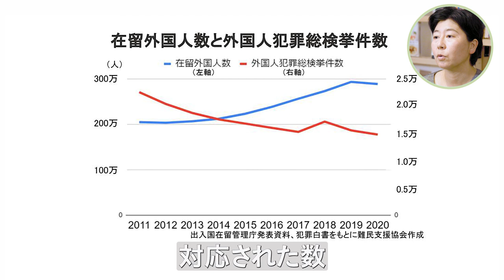『難民にまつわるよくある質問』【難民を理解するための15分】第３回 難民支援協会×Dialogue for People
※認定NPO法人Dialogue for Peopleの取材活動、及び動画配信はみなさまのご寄付によって支えられています。詳しくは以下のリンクをご覧ください。

【難民を理解するための15分】

認定NPO法人難民支援協会の代表理事・石川えりさんをナビゲーターに、
故郷を逃れて他国へ避難せざるを得なかった難民の方々について、
✔︎ 今どんな状況におかれているのか？
✔︎ 国内外の難民の歴史
✔︎ 日本に逃れてきた方々の現状と課題
など、視聴者のみなさんに知っていただき理解を深めていただくとともに、私たちにできることを一緒に考えます。

『難民にまつわるよくある質問』

「どうして、難民の方々はわざわざ日本を選んで逃れてくるの？」「難民は不法滞在者なの？」「難民と移民って何が違うの？」
このような疑問を感じたことがある方もいらっしゃるでしょう。

そこで今回は、これらの疑問について考え、その実情を深掘りすることで、難民の方々が抱えるさまざまな事情や背景を正しく理解していきたいと思います。一部の情報によって構築された難民の方に対するイメージが、より現実と対応したものとなれば幸いです。

▼タイムスタンプ／トピック
00:12 オープニング
01:52 「難民」と「移民」って何が違うの？
04:21 難民はなぜ日本に来るの？
06:13 難民は「不法入国」や「不法滞在」なの？
09:34 難民が増えると治安が悪化するのでは？
11:48 難民を受け入れると社会の「重荷」になるのでは？
14:52 エンディング

【認定NPO法人難民支援協会】
「難民の尊厳と安心が守られ、ともに暮らせる社会へ」をビジョンとして、日本へ逃れてきた難民が自立した生活を安心して送れるようになること、受け入れ社会をつくることを目指して支援活動を行う団体。日本にいる難民の方々から日々寄せられる相談を受け、専門スタッフが難民一人ひとりへ支援を行っている。難民申請を行う際に必要な情報提供や資料作成のアドバイスなどを行う法的な支援や、困窮した難民のための、医・食・住の確保と教育を中心とした支援を実施。また、より良い難民保護を目的とした、制度改善のための政策提言や情報発信などにも力を入れて取り組んでいる。

【用語解説📖】
・難民条約
⇒難民の保護について最も広く適用される枠組みを定める条約。2019年９月現在世界146カ国が締約国。「難民の地位に関する条約」と「難民の地位に関する議定書」の２つをあわせた意味で通常用いられる。

・難民の地位に関する条約
⇒1951年に採択され、「難民」という言葉の定義、難民に認められる基本的権利、難民の義務、難民の法的地位や職業及び福祉に関する規定、UNHCRの任務遂行と難民条約の適用状況の監督に協力する規定ほかを定めている。

・難民の地位に関する議定書
⇒1967年に採択された、難民の位置に関する条約を補充する議定書。難民とされる人の範囲を世界中の難民にも適用するように定めるもので、「難民の地位に関する条約」で規定されていた時間的（1951年）地理的（ヨーロッパ地域において生じた事件）制限を取り除いたもの。

・迫害
⇒難民条約上の「難民」定義として、「迫害を受ける恐れがあるという十分に理由のある恐怖を有する」ことなどが定められている。「迫害」とは、生命、身体、自由など基本的な人権に対する重大な侵害を指すとされており、それ自体としては迫害には当たらない措置であっても、累積することにより迫害を構成し得る。さらに、何が迫害に当たるかという解釈は、個人の心理構造や各事案の状況の違いに応じ、多様に変化するものである。

・条約難民
⇒1951年難民条約第1条A(2)で、人種、宗教、国籍、特定の社会的集団の構成員、政治的意見などの理由で迫害を受けるおそれがあり、他国に逃れている等と定義されている。条約難民は条約上の条件を満たした段階から難民であり、国家等による難民認定は難民であることを宣言するにすぎないとされている。

・強制送還
⇒退去強制令書に基づき、本人の意思にかかわらず強制的に国籍国等に送還すること。難民認定申請中は退去強制令書の発布がされていても、強制的に送還はすることができない。

・難民受け入れ
⇒難民を逃れた先の国が受け入れること。難民条約に加入している国にとって、自国へ逃れてきた難民を受け入れ、保護することは国際条約上の義務。加えて逃れた先が安全でない場合などにて政府としてさらなる難民受け入れを実施している国もある。具体的には第三国定住（難民が逃れた先の国で保護を受けられない場合に安全な第三国が受け入れること）や第三国定住の補完的受け入れという形で民間が主体となり留学や就労などを通じて受け入れることも含まれる。

・難民認定率
⇒認定率は、その年の認定数を、同年の認定数と不認定数の合計で割った百分率として算出する。（日本については、法務省発表データから「認定数÷（処理数合計ー申請/不服申立てを取り下げた者等の人数）」として算出。各国については、UNHCR Refugee Data Finder 掲載データ項目から Recognized ÷ (Total decisions – Otherwise closed) として算出）※ 認定数をその年の「申請数」で割った数値を認定率とするのは、申請から認定結果が出るまでの差分が反映されていないため比較の指標として正確ではなく、国際的に上記の算出方法が採用されている。

・入管庁、地方入管
⇒入管庁とは、出入国在留管理庁（Immigration Services Agency of Japan、旧法務省入国管理局）の略。地方入管とは、入管庁の地方出入国在留管理局・支局のことで、札幌・仙台・東京・横浜・名古屋・大阪・神戸・広島・高松・福岡・那覇にある。

・難民認定申請、難民申請
⇒難民条約に加入する国の政府から難民認定を受けるために行う申請。日本では出入国在留管理庁が難民認定審査を行っており、難民認定申請は居住地を管轄する入管で行う。難民認定申請は、在留資格がなくても行うことができる。申請時に提出する「難民認定申請書」は12ページにわたる。

・仮放免
⇒収容されている外国人の身柄拘束を一時的に停止し、移動の制限など一定条件を付して放免する制度。入管法では退去強制令書発付後の収容の期限が定められておらず、送還が可能な時まで無期限に収容を継続することができるため、対象となる外国人にとっては、仮放免制度は長期的な収容から解放されるほぼ唯一の制度となる。仮放免は通常1か月から3か月程度の期間が定められ、定期的に入管に出頭し更新をしなければならない。仮放免中は居住地域外への移動や就労は禁止されており、また各種行政サービスの多くも受けることができない。

・ビザ（査証）
⇒外国から入国するために必要な証書で、その国の在外大使館や領事館に対し入国前に申請し発給される。外国人が適法に滞在し一定の活動をするための「在留資格」のことを「ビザ」と呼ぶこともあるが、法的にはビザ（査証）は外国人が入国するために取得する証書であって、日本に適法に滞在する資格である在留資格とは異なる。

・ノン・ルフルマン原則
⇒国家に対し、難民の生命または自由が脅威にさらされるおそれのある領域の国境へ難民を送還することを禁止する難民法の中心的原則。難民条約のみならず、拷問等禁止条約など国際人権法でも規定されている。ノン・ルフルマン原則は国際慣習法の一部であり、1951年難民条約の加盟国であるか否かにかかわらず、あらゆる国家を拘束するとの理解が一般的である。

・収容
⇒収容令書や退去強制令書により外国人の身柄を強制的に拘束すること。退去強制令書が出ている人は「送還ができるまで」収容するとしている。「拘禁」と同義語。UNHCRの見解では、拘禁は庇護希望者を管理するための措置として用いられてはならないとしている。

・難民申請中に在留資格を認められる要件
⇒「難民申請が初回」「難民申請時に正規の在留資格を有している」「難民申請後の入管による振り分けにより、難民条約上の迫害に明らかに該当しない等と判断されない」といった要件を満たす難民申請者の場合、「特定活動」の在留資格が付与される。（在留資格の期間は振り分けられた案件分類によるが、多くの場合は当初は2～3か月で、申請後8か月経過すると6か月となる。）